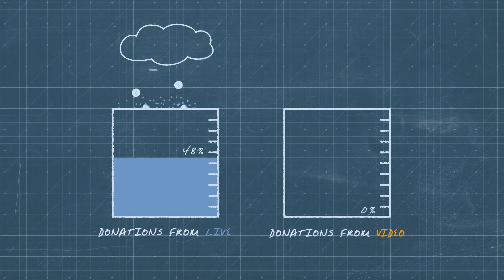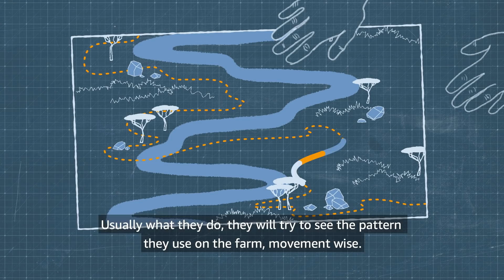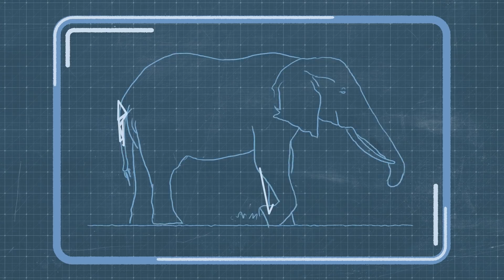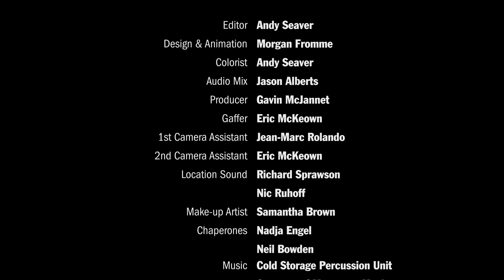Now Go Build with Werner Vogels – S1E5 Cape Town | Amazon Web Services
Dr. Werner Vogels, Amazon CTO, travels to South Africa to meet with the founder of the Africam to explore how technology plays a critical role in wildlife conservation efforts. Africam uses live streaming cameras in the African safari to create direct connections for NGO's working to curb poaching and those who want to help.

✅ Prefer to watch on Amazon Prime Video?

Why AWS?